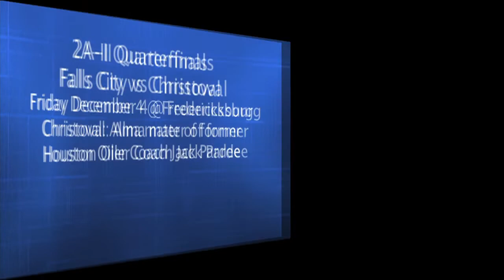Falls City Uses Wind as Extra Defender, Beats D'Hanis to Advance to Quarters Again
Photo Courtesy: Angela Moczygemba

Falls City used the wind as an asset as an extra defender as the Beavers shutout D'Hanis 39-0 to advance to the 2A-II quarterfinals for the 4th straight year.  The Beavers picked off Cowboy quarterbacks 5 times and scored touchdowns off of 3 of them.

Grant Jendrusch had 2 of the INTs, plus a touchdown while Cole Thomas had 3 touchdown runs as the Beavers (9-2) set up a quarterfinal meeting with Christoval out of the San Angelo area.  The Cougars are having their best season since moving to 11-man football in 1994.  Their most famous alum is Jack Pardee, who played 6-man football for Christoval before eventually coaching in the NFL for the Houston Oilers.

D'Hanis (8-1) made it to the 3rd round for the first time in school history in football.